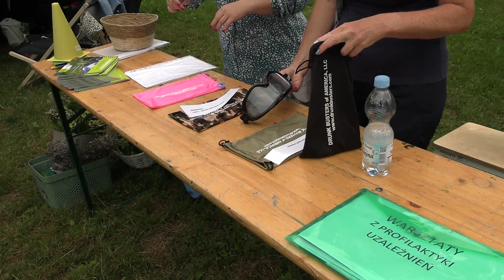Chrzanów Warsztaty z profilaktyki uzależnień 13.08.2022 rok